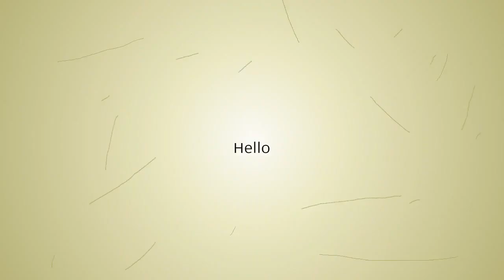Car LED Headlights Led H4/HB2/9003 H13 9005 9006 9007 H7 H11 60W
Car LED Headlights Led H4/HB2/9003 H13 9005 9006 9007 H7 H11 60W 10000LM H1 H3 Fog Lamps 3000K 6500K 8000K Plug-N-Play D45

Similar Product